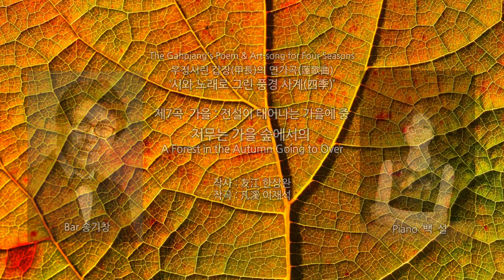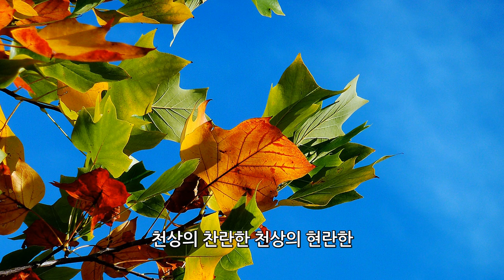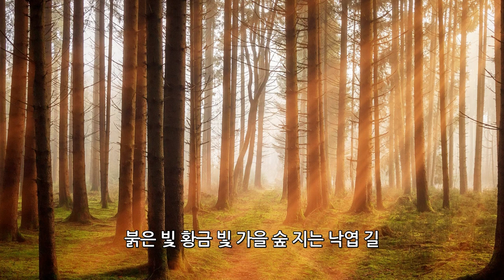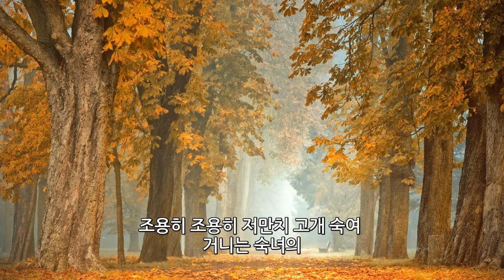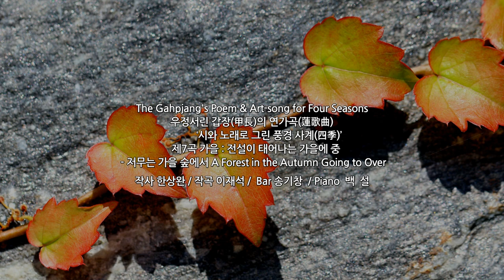갑장의 연가곡/시와 노래로 그린 풍경 사계_가을_저무는 가을 숲에서_한상완작사 이재석작곡 송기창바리톤 백설피아노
시와 노래로 그린 풍경 (사계:가을)

제7곡 저무는 가을 숲에서
A Forest in the Autumn Going to Over

한상완 작사
이재석 작곡
송기창바리톤
백설 피아노

그대는 보았는가 가을 청명한 햇살이
우거진 숲 사이로 투명한 요정이되어
이리 저리로 줄무늬 수를 놓는 것을 수를 놓는 것을
그대는 보았는가 가을바람 스쳐가며
보석인양 빛나는 심홍의 단풍잎 바람에 흩날려
천상의 찬란한 천상의 현란한
군무를 추는 꿈의 무대를 단풍의 춤을

붉은 빛 황금 빛 가을 숲 지는 낙엽 길
조용히 저만치 고개 숙여 지나는 숙녀의 가슴에
무늬지는 우수의 그림을 그대는 보았는가
조용히 조용히 저만치 고개 숙여 거니는 숙녀의
가슴에 무늬지는 우수의 그림을
그대는 보았는가.